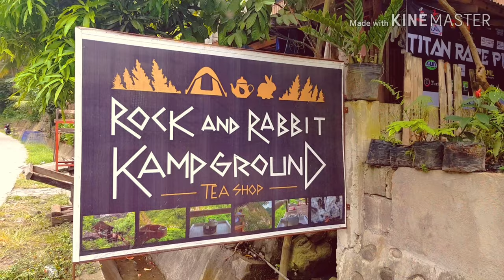ROCK and RABBIT KAMPGROUND VALENCIA NEGROS ORIENTAL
Entrance is 25 pesos it is located to other side of Red Rock hot spring. Though the weather is not so nice to us and it is first day of January 2020.. So Happy New Year Everyone.